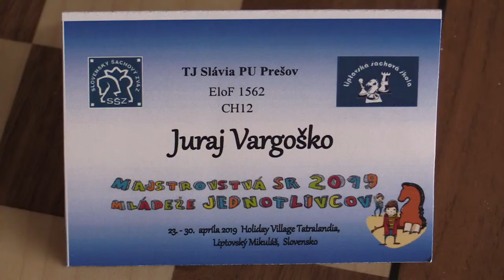CH12 1.8. Biskupič Adam - Vargoško Juraj 0 - 1